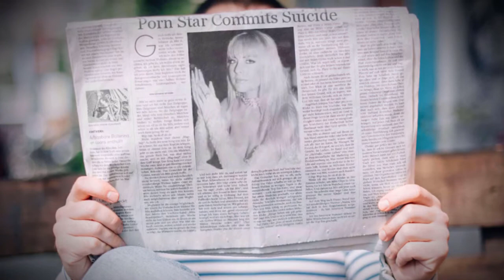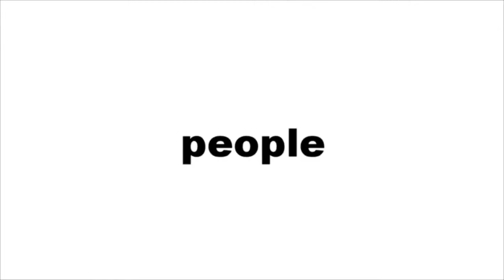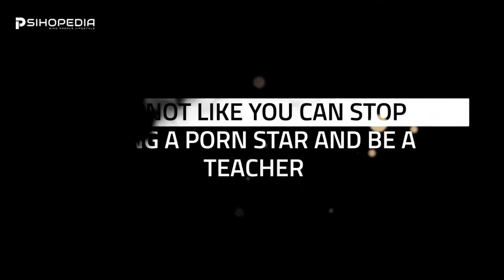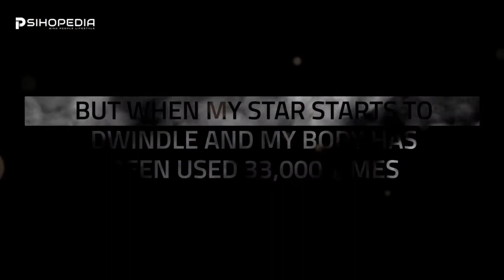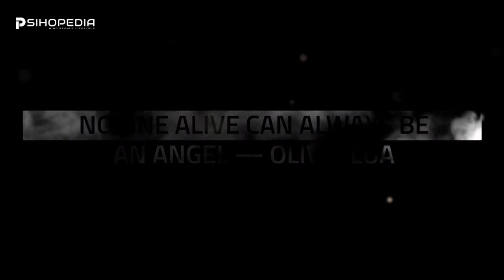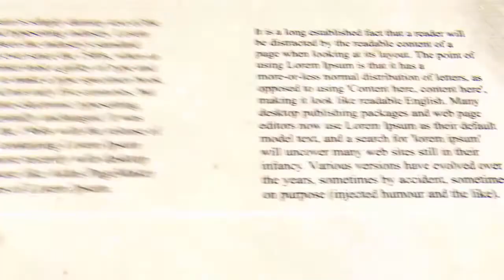Where Adult Stars Go to Die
Psihopedia contains visually enhanced articles originally published on the homonymous professional blog. This was a video about social controversy where I use an artistic approach.

Mood: Calm

Song: "Asylum"
Artist: CO.AG Music
Mood: Dark

Song: "What is happening"
Artist: CO.AG Music
Mood: Dark

Song: "Money"
Artist: CO.AG Music
Mood: Calm

Song: "Technology"
Artist: CO.AG Music
Mood: Calm

Song: "Return to Nore"
Artist: CO.AG Music
Mood: Calm

Song: "Life"
Artist: CO.AG Music
Mood: Calm

Song: "Black Red Tears Are Shed On Gray"
Artist: CO.AG Music
Mood: Dark

Song: "As the World Fell"
Artist: CO.AG Music
Mood: Dark